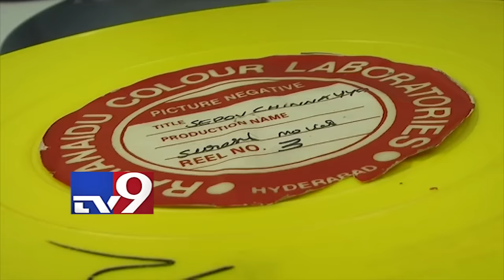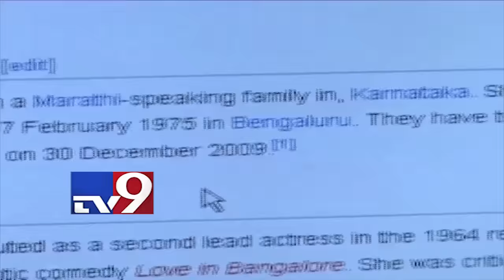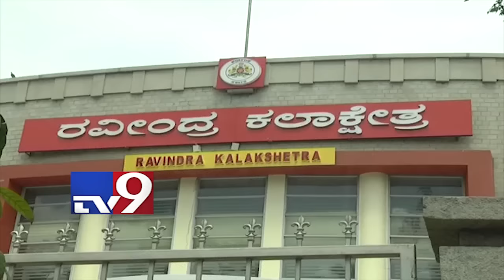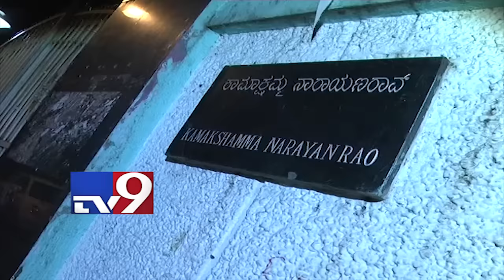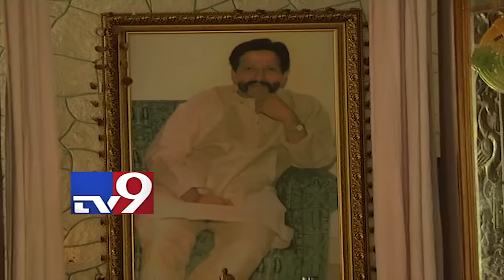Sipayi Chinnayya movie Actress Bharathi in Anveshana - TV9